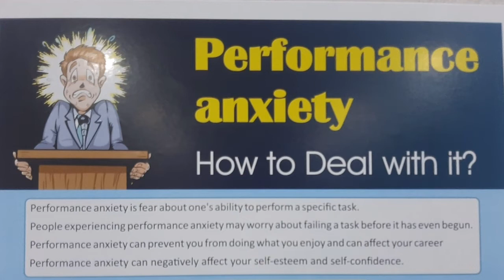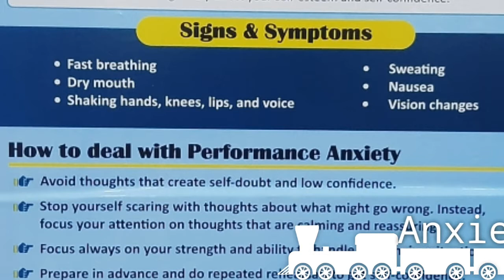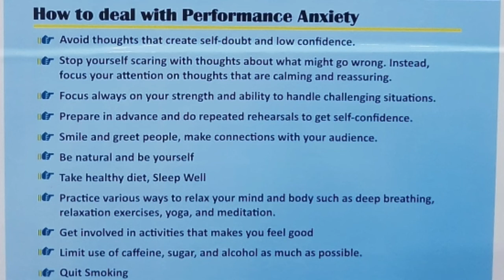Anxiety | #11 Tips How To Deal | Control with Anxiety | Rph Shah Alam | Pharmacist View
About
My YouTube Channel is a medical Knowledge purpose channel in Hindi. We are providing medical Knowledge about disease treatment medical procedure drug mode of action and Allopathy drugs for medical students and common men.

Our Best Views Tutorial and Relat with this category

Feel free to join us on Social Media Platform

Have a Good Health and Day